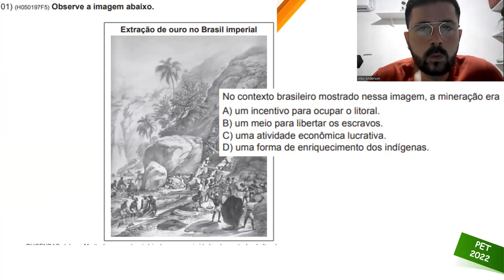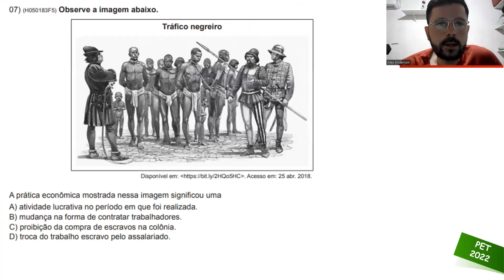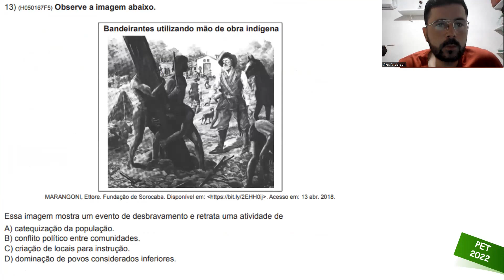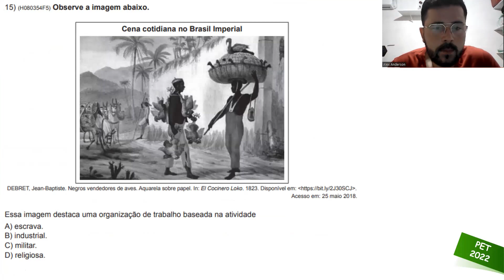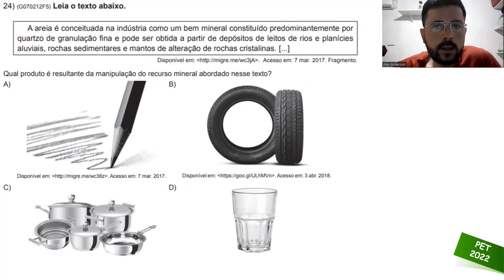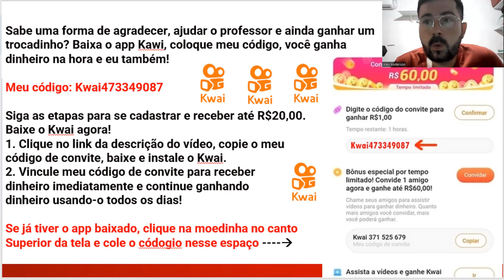Correção AVALIAÇÃO DIAGNÓSTICA (2022) - História e Geografia 8° ano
Meu código:
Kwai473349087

1. Clique no link, copie o meu código de convite, baixe e instale o Kwai.
2. Vincule meu código de convite para receber dinheiro imediatamente e continue ganhando dinheiro usando-o todos os dias!

Neste vídeo eu faço a correção das Atividades da disciplina de HISTÓRIA E GEOGRAFIA DA 1° AVALIAÇÃO DIAGNÓSTICA 2022 do 8º ano do Ensino Fundamental.